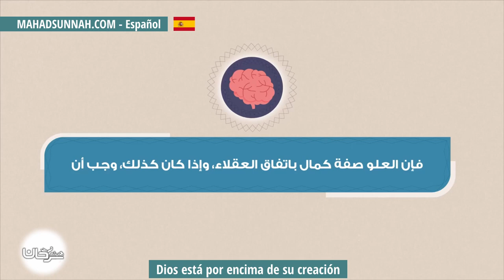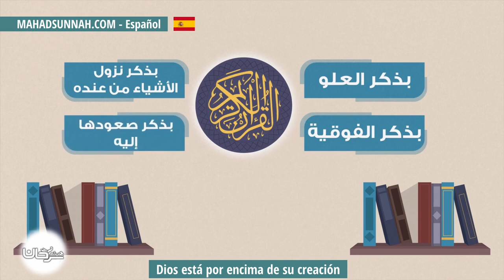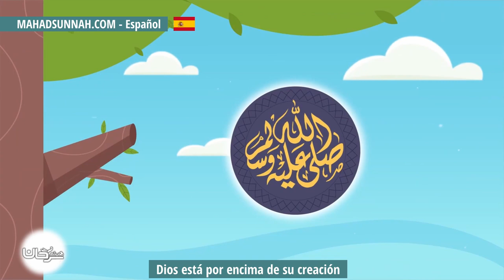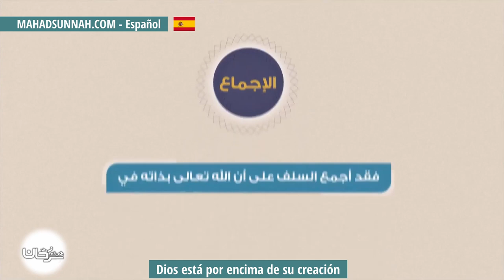Dios Está Por Encima De Su Creación علو الله على خلقه